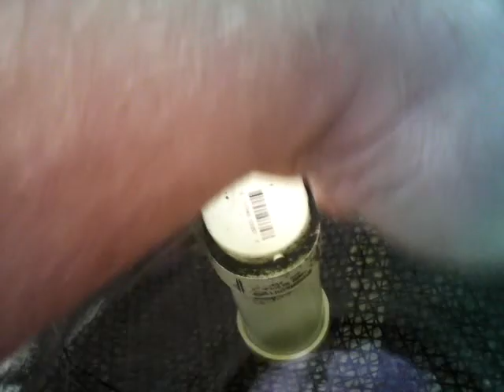aquaponics DIY biological filtration with a 55 gallon barrel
a quick walkthrough of our filtration which supports about 750 blue tilapia